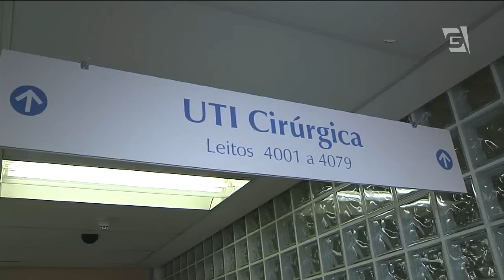Incor amplia transplantes de coração e pulmão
Incor de São Paulo bate recorde de transplantes de pulmão e coração e entra para o ranking dos dez maiores centros de transplante do mundo. O crescimento foi de vinte porcento na comparação com o número de cirurgias realizadas no ano passado.